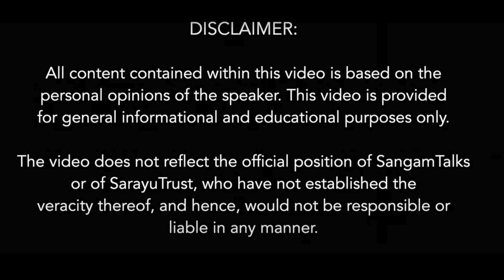Names Of Himalayan Regions | Shri. R.S. Fonia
About The Talk:
Explore the enchanting world of the Himalayan regions in this insightful talk. Uncover the rich tapestry of names that weave through the majestic landscapes, revealing the cultural and historical significance behind each one. Join us on a linguistic journey through this awe-inspiring region, as we delve into the meanings and stories embedded in the names that adorn the Himalayas. Immerse yourself in the magic of the Names of Himalayan Regions.

About The Speaker:
Dr. Fonia was born and raised in the lap of the Himalayas with moorings in Chamoli, Garhwal, India. His experiences with nature encouraged him to pursue a doctorate in socioeconomic and cultural studies of the Himalayas. Dr. Fonia is widely recognized for his research work in the Himalayas. He was the Director of the myriad sections of the Archaeological Survey of India, including the National Mission on Monuments and Artifacts, World Heritage, Exploration and Excavation, Antiquities and the Competent Authority of National Monuments. He also functioned as a Member Secretary of the Central Advisory Board of Archaeology, Ministry of Culture, National Screening and Evaluation Committee for Antiquities, Government of India. Dr. Fonia attended international conferences and meetings as a delegate of India.